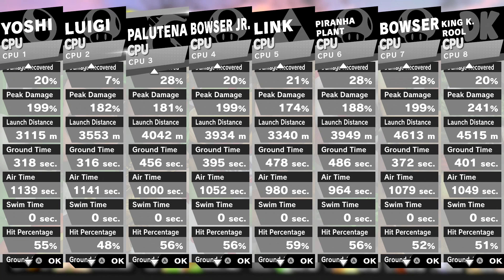ST. PATRICK'S DAY SMASH (8 CPU Time Battle) - Super Smash Bros. Ultimate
HAPPY ST. PATRICK’S DAY, laddies!